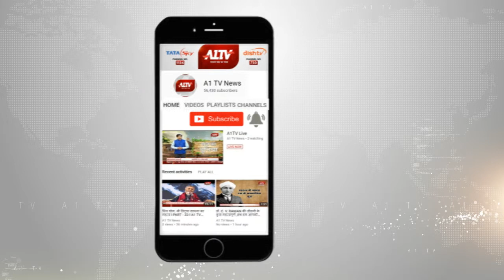महतेपुरवा में तार टकराने से निकली चिंगारी, खेत में लगी विकराल आग